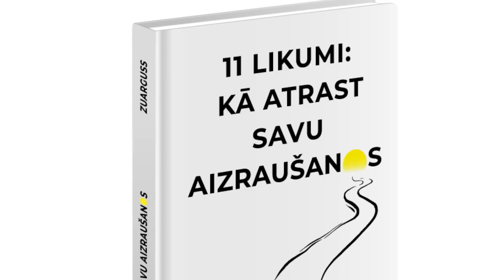#008 Placebo, karma un karmas latvieši, cenzūra... Inga Spriņģe un Zuarguss. Innovating Humanity.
Sarunā pieminēts:
Innovating Humanity. Sarunas par jauniem skatu punktiem uz esošo sabiedrību un kā mēs varam radīt sevi no jauna cilvēcības virzienā. Iedot sev gan sirds, gan zinātnes spēku savā un valsts attīstībā.
Inga Spriņģe -
strādājusi laikrakstā "Diena", Latvijas televīzijā vadījusi raidījumu "1:1". 2011. gadā kopā ar kolēģiem dibinājusi neatkarīgo pētnieciskās žurnālistikas centru Re:Baltica, lai pētītu tēmas: sociālo nevienlīdzību, korupciju, organizēto noziedzību, uzņēmējdarbību, veselību un cilvēktiesības. Starptautiskā pētniecisko žurnālistu konsorcija biedre.
Zuarguss kopš 2011. gada strādā kā mācību treneris 11humans.lv ar apzinātības, komunikācijas un zemapziņas vadības metodikām.
Zemapziņas Valodas kurss šobrīd ir Zuargusa ikdienas darbs ar uzņēmumiem, jauniešiem un arī garīgā ceļa gājējeim - ietver sevī apzinātības prasmju attīstību, prasmi veidot jaunus ieradumus dzīvē
Zuarguss arī ir strādājis 15 gadus mediju industrijā kā uzņēmējs, raidījumu vadītājs, režisors, scenārists, žurnālists.
“Your Agency” nodrošina raidījumu producēšanu un satura izplatīšanu.